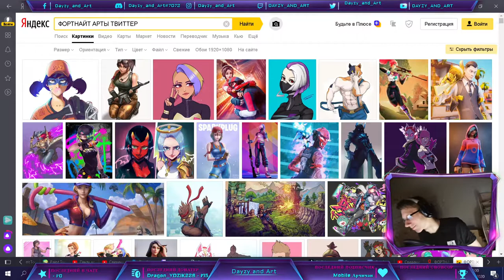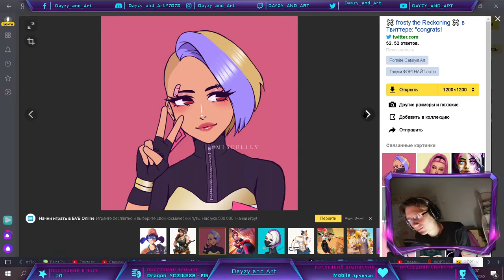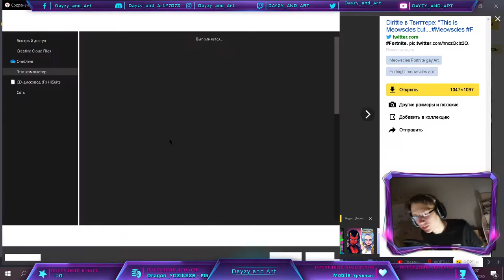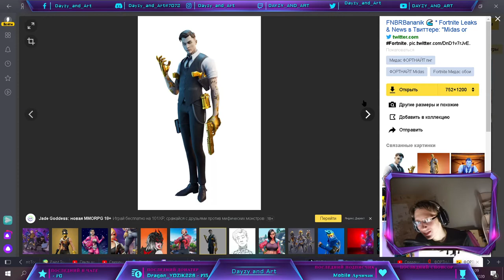🔴Няшный обзор магазина фортнайт от Дейзи / 06.07.2020 / Магазин фортнайт / скины / Dayzy and art